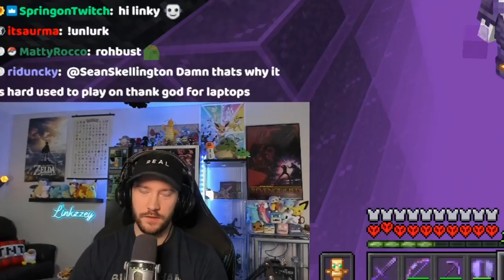Hardcore day 13,600 Witch farm!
Finally starting a witch farm with that linkzzey twist!